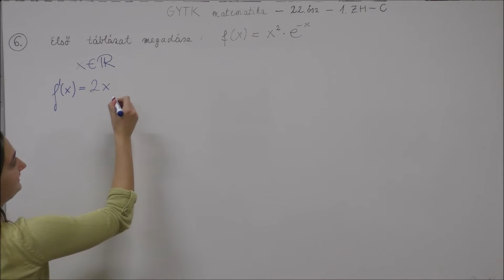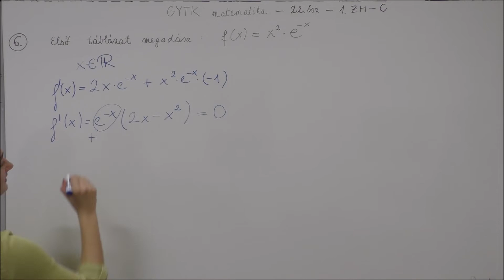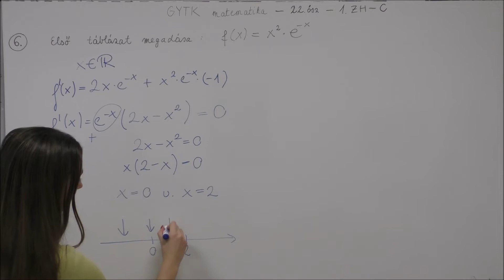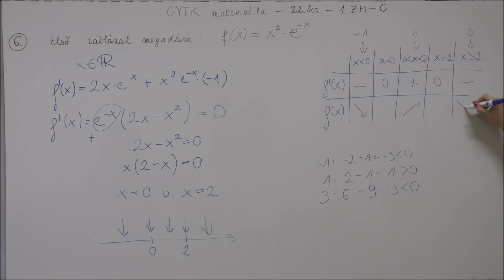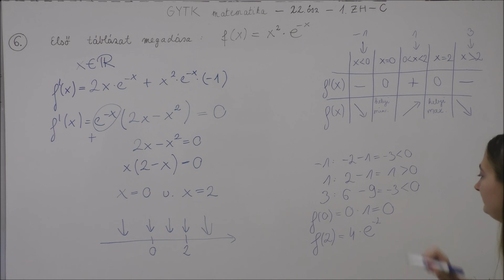GYTK Matek '22ősz 1.ZH - C6